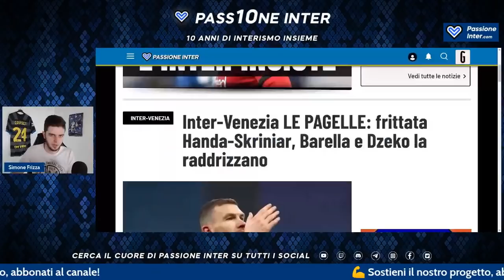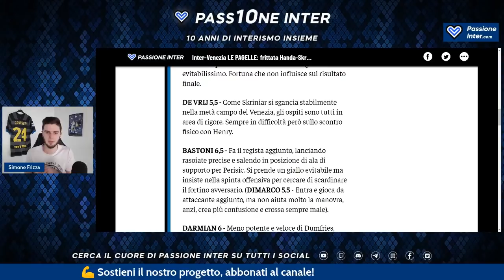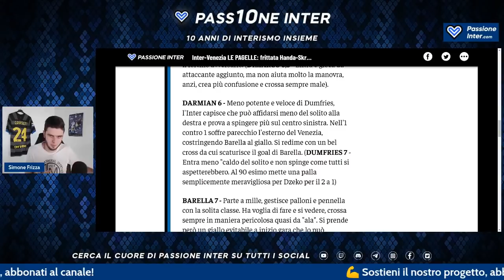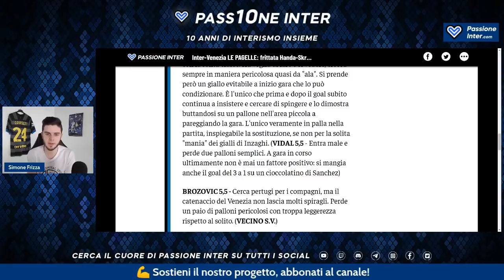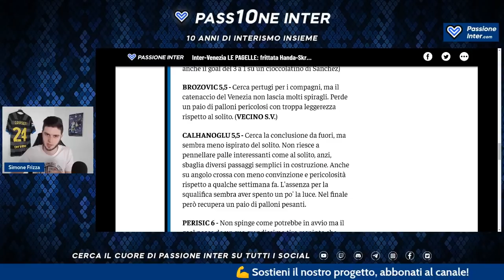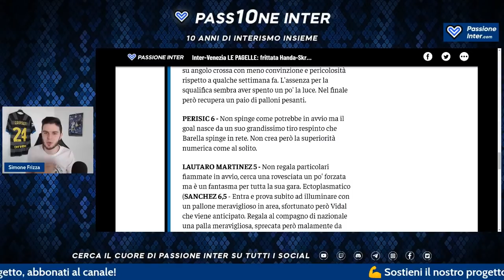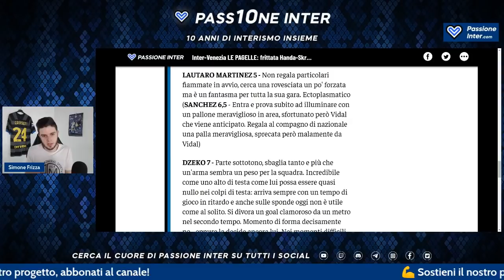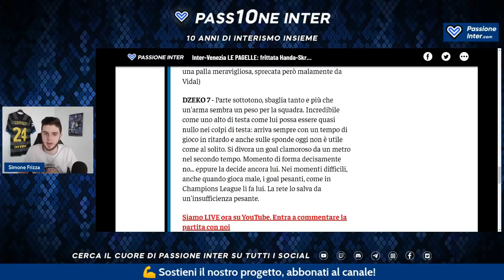DUMFRIES zittisce tutti! Handanovic e Skriniar... | Pagelle Inter-Venezia 2-1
SERIE A, INTER-VENEZIA 2-1: Pagelle e Analisi

Pagelle e commento post-partita di Inter Venezia 2-1, Serie A 2021/2022. Gol Henry, gol Barella, gol Dzeko. Siete d'accordo con i nostri voti?

00:00 Inter-Venezia 2-1
00:47 analisi Inter-Venezia 2-1
05:25 pagelle Inter-Venezia 2-1
15:16 Conclusione